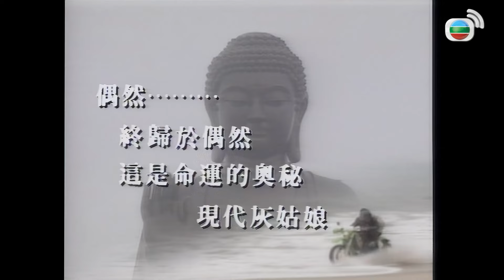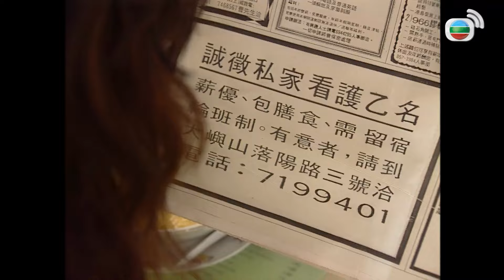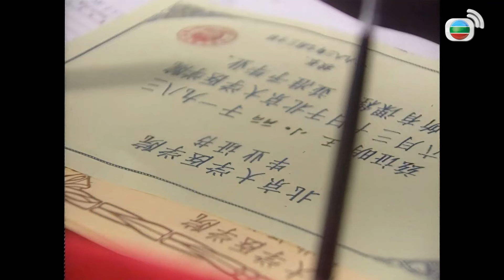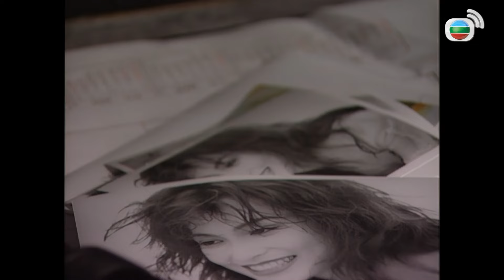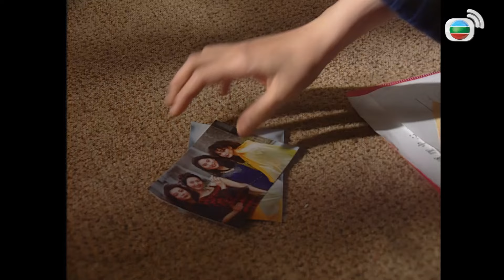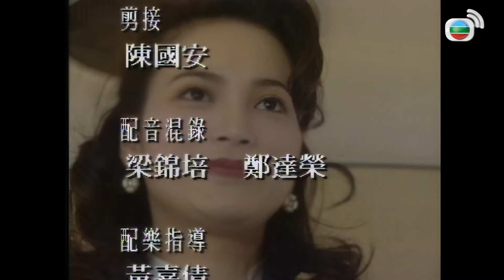吳啟華 美顏破錶 樊亦敏 舞小姐麻雀變鳳凰｜現代灰姑娘 (國語) When Gordon Met Elaine｜8號電影院 HK Movie｜國語中字｜電視電影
【國語中字】現代灰姑娘 (When Gordon Met Elaine)｜吳啟華(Lawrence Ng)、樊亦敏(Amy Fan)：舞小姐Elaine(樊亦敏飾)出生寒微，卻意外認識了身患絕症的富家公子Gordon(吳啟華飾)。Gordon認識Elaine後，感染到前所未有的積極、樂觀，令他重燃生命的鬥志。Gordon與Elaine相愛，但由二人的身份及背景懸殊，他們的戀愛亦無疾而終。Gordon心有不甘，他想興建一間醫院，因為Elaine曾答應在醫院落成當天會出席慶典。Gordin期待的醫院落成日子終於來臨，在開幕慶典上，Elaine的身影再次出現。

使用蘋果手機或平板的觀眾，提供兩個方法加入成為會員：
1、用電腦進入8號電影院YouTube頻道，按「加入」。
2、複製上面加入會員連結，然後開啟「safari」瀏覽器，進入電腦版網站，按「加入」。